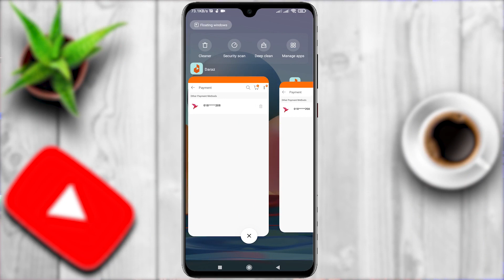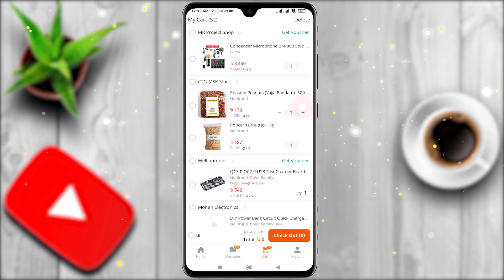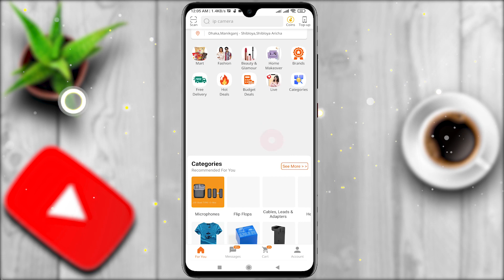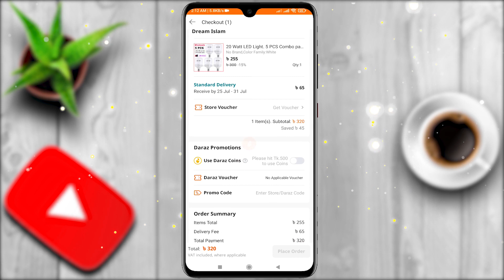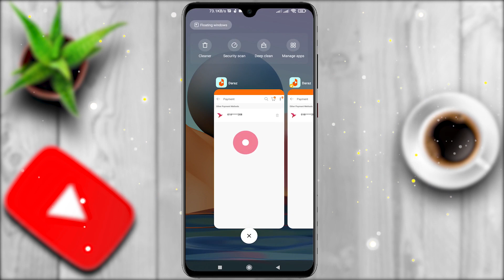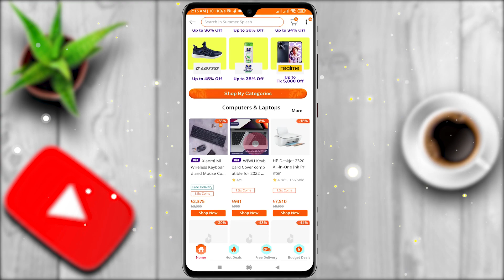How to add many daraz account 1 bkash number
1 Add many Daraz accounts to Bkash number
1 bkash number many daraz account add